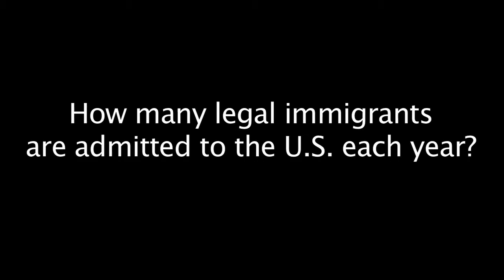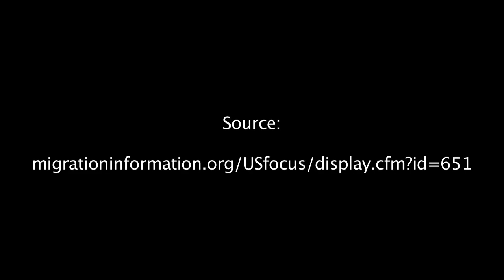Homeland - Your Voice - Legal immigrants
Your Voice is a series of on the street interviews where we take questions about the complicated issue of immigration to the public.